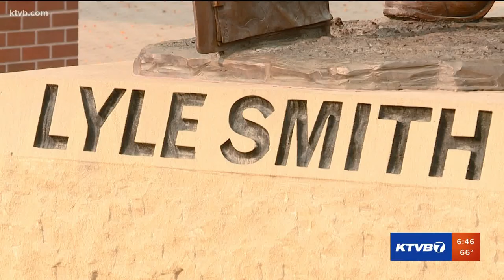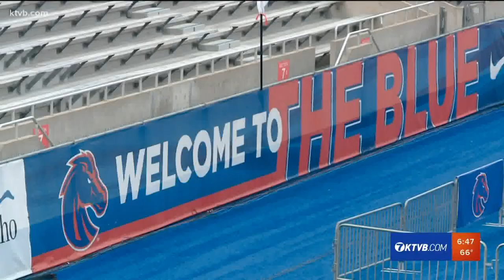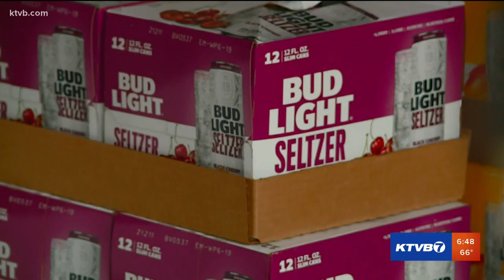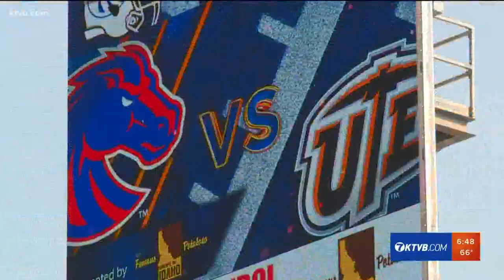What improvements at Albertsons Stadium that Bronco Nation can expect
New this year, adult beverages will be on sale for the first time ever.